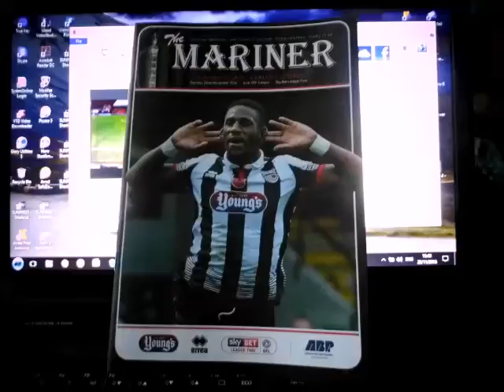GRIMSBY TOWN MATCHDAY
A FEW PICTURES FROM GRIMSBY TOWN F C ON A MATCH NIGHT